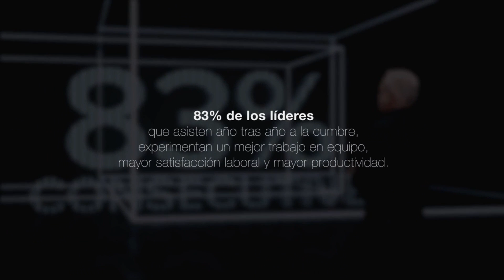cgl colombia 2017